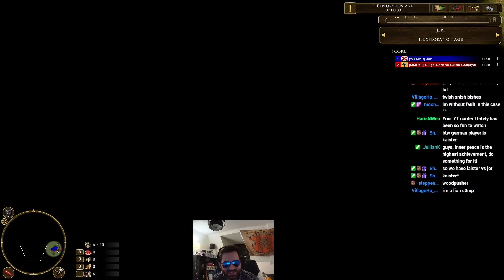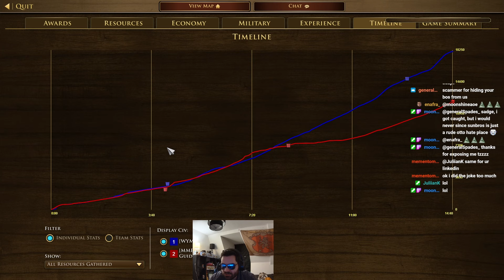Spain actually have a good age 2 rush?? Pro player cast